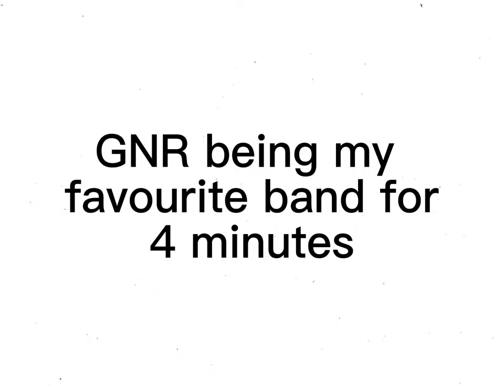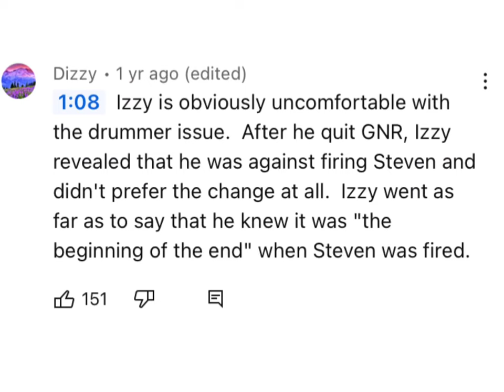guns n roses moments i quote daily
“no”🥰